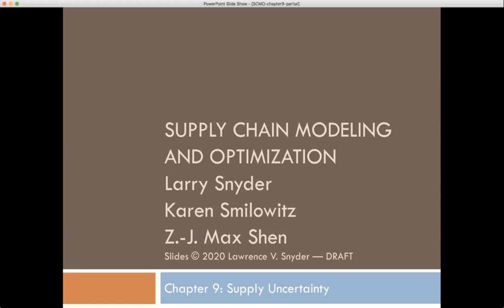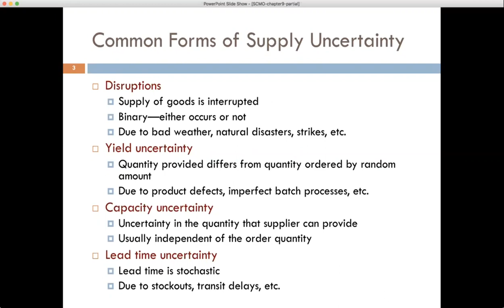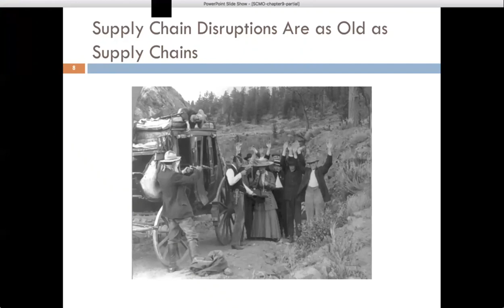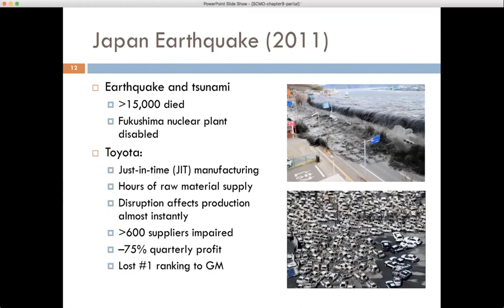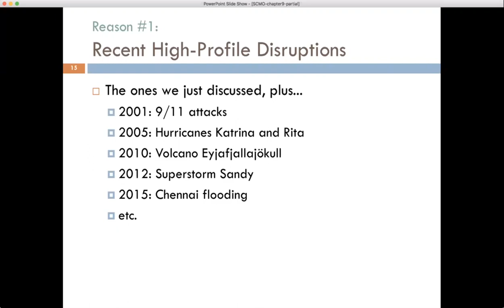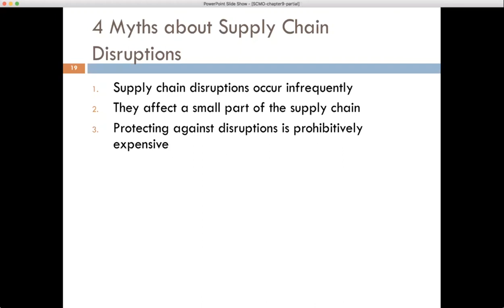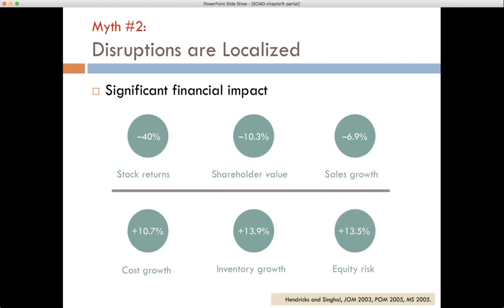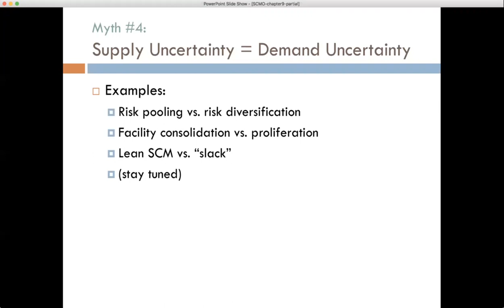Supply Chain Disruptions: Lehigh ISE 362 -- Prof. Larry Snyder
This is a segment of a class that I taught about supply chain disruptions. The class is part of my course ISE 362: Supply Chain Management at Lehigh University. The course covers mathematical models for supply chains and uses a draft of a new textbook that I am currently writing. The students are a mix of upper-level undergraduates and Master's students. The video makes reference to other topics covered in the course, but can be watched as a standalone video without any other context.